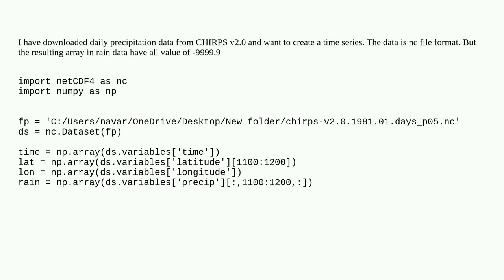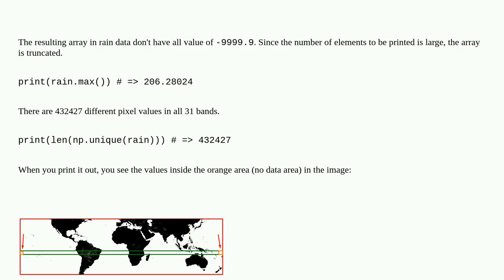Extracting precipitation data on CHIRPS v2.0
A special thanks goes out to the community

  netcdf extract python